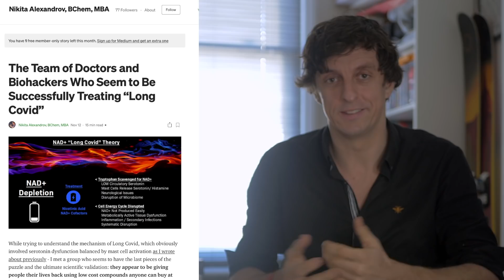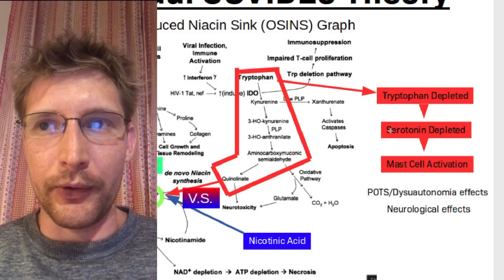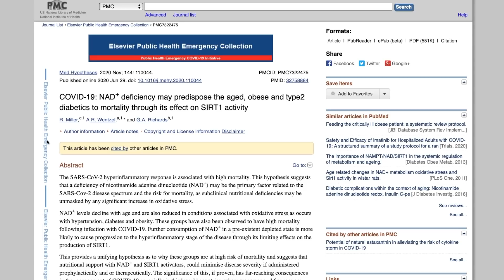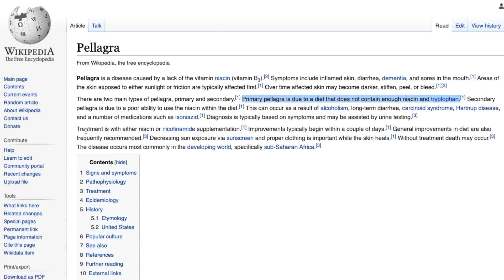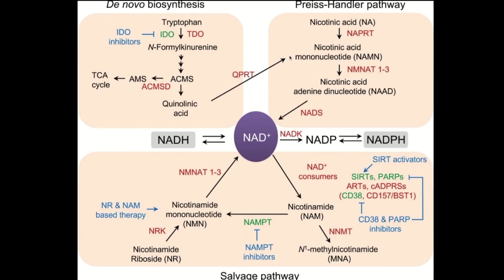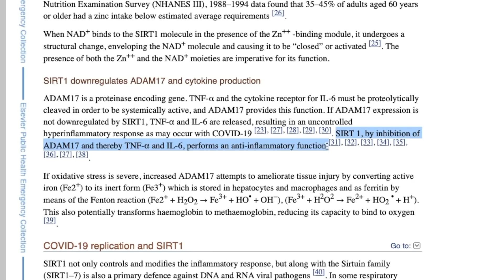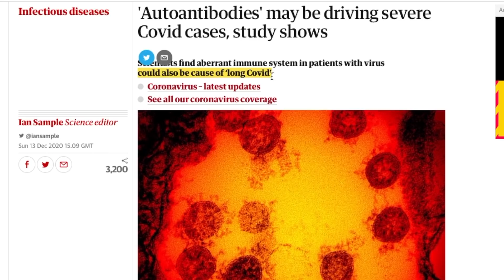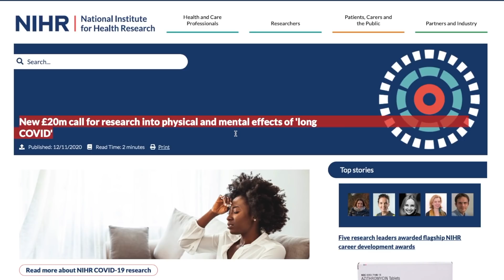The Biology of Long Covid | Part 2: The Answers - with Dr Ade Wentzel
The jigsaw puzzle of Long Covid pathophysiology is slowly getting filled in - but there's still some mighty gaps. In this film I talk to Dr Ade Wentzel, whose paper on NAD+ deficiency theory helps us understand the huge range of symptoms, and also gives us hope for treatment.

Want to know how long it'll take to get better? How much niacin to take? Why you might have got Long Covid in the first place? He's got answers.

IMPORTANT: It is ESSENTIAL to talk to your doctor before taking any supplements that you have not taken before, or begin taking them at a larger dose. This regimen is NOT appropriate for children so they should speak to their doctor before taking any of these.